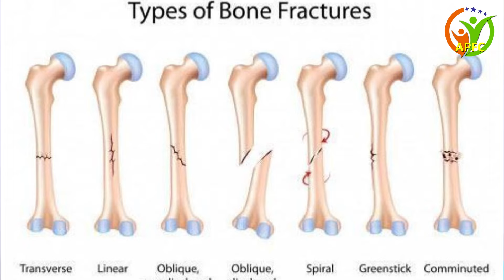হাঁটু বা কনুই পুরোপুরি ভাজ হয় না; কি ব্যায়াম করবেন / হাঁটু ব্যথা / কনুই ব্যথা / হাড় ভাঙ্গা ব্যথা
আমাদের হাত অথবা পা যদি কোন কারনে ভেঙ্গে যায় তখন আমাদের ঐ জায়গাটা প্লাস্টার বা ব্যান্ডেজ করে রাখতে হয়। ১৫ দিন থেকে প্রায় ২ মাস পর্যন্ত ব্যান্ডের করে রাখার প্রয়োজন হতে পারে। এর পরে হাড় জোড়া লেগে গেলে আমরা ব্যান্ডেজ বা প্লাস্টার খুলে ফেলি। তখন একটা সমস্যা আমাদের দেখা দেয়, তা হলো ঐ হাত অথবা পা পুরোপুরি ভাজ হয় না বা সম্পূর্ন সোজ করা যায় না।

এই সমস্যাটা হয় মাংসপেশী টেনডন, লিগামেন্টগুলো টাইট হয়ে গেলে। এই সমস্যার জন্য ঔষধ তেমন কোন কাজ করতে পারেন না। তাই আমরা অনেকেই চিন্তায় পয়ে যাই। তবে হাত অথবা পা যদি ভাজ না হয় বা সোজ না হয় তবে ফিজিওথেরাপি চিকিৎসা করলে সহজে ও দ্রুত এই সমস্যা ঠিক হয়ে যায়।
আজকের ভিডিওতে আমরা কয়েকটি ব্যায়াম দেখিয়েছি যা বাসায় বসে সঠিকভাবে করলে হাত পা ভাজ করা বা সোজ করার সমস্যা ঘরোয়াভাবে ঠিক হয়ে যাবে ইনশাআল্লাহ!

ভিডিওটি অনুগ্রহ করে শেয়ার করুন।

এছাড়াও,
ঘাড় ব্যথা, পিঠ ব্যথা, কোমর ব্যথা, হাঁটু ব্যথা, গোড়ালী ব্যথা, মাথা ব্যথা, হাতে ব্যথা, ফ্রোজেন শোল্ডার, হাত ঝিন ঝিন অবস অবস লাগা, পিঠে ব্যথা, পা ঝিন ঝিন করা সমস্যা, স্পন্ডাইলোসিস এর সমস্যা, ডিক্স-প্রলাপ্সের সমস্যা, বিভিন্ন জয়েন্টের ব্যথা, প্যারালাইসিস এর সমস্যা, হিজামা থেরাপি, কাপিং থেরাপি, ড্রাই নিডিলিং, আকুপাংচার থেরাপি ইত্যাদি সম্পর্কে বিস্তারিত জানতে ও আমাদের সেবা নিতে কমেন্ট করুন অথবা নিচের ঠিকানায় যোগাযোগ করুন।

আমিন ফিজিওথেরাপি & ফিটনেস সেন্টার,
সি-১৯, জাকির হোসেন রোড (কিং খালেদ ইন্সটিটিউটের সামনে),
মোহাম্মদপুর, ঢাকা-১২০৭।

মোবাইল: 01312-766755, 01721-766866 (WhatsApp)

আলোচনা করেছেন:
বাত, ব্যথা, প্যারালাইসিস ও ফিজিওথেরাপি বিশেষজ্ঞ
মোঃ আল-আমিন হোসেন,
পরিচালক ও চীফ ফিজিওথেরাপি কনসালটেন্ট,

আমাদের অন্য ভিডিওগুলোর লিংক নিচে দেওয়া হল:

⇒ Tingling and Numbness ⇐

পা ঝিন ঝিন করলে, অবস অবস লাগলে করনীয় কি || Causes and remedies for leg tingling problems

হাত পা ঝিন ঝিন এর চিকিৎসা / হাত পা ঝিনঝিন ও অবশ ভাবের কারণ / হাত পা ঝিন ঝিন ও অবশ লাগলে করণীয়

⇒ Knee pain ⇐

It is not intended to be an alternative to professional medical advice, diagnosis or treatment. Always consult your doctor if you have any questions about a medical condition or health problem. Relying on any information provided on this channel is entirely at your own risk.